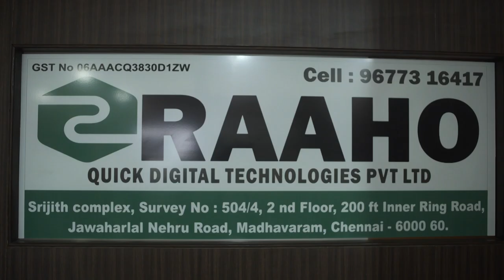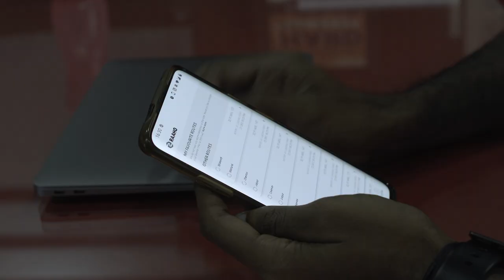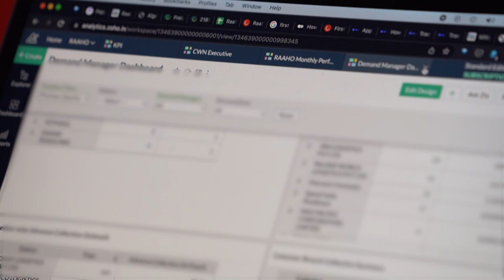RAAHO created a data driven culture with Zoho Analytics.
RAAHO chooses Zoho Analytics as their preferred BI solution for their business. Learn how Zoho Analytics had created a data driven culture in RAAHO.